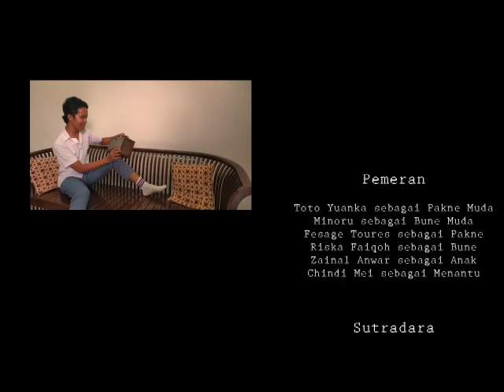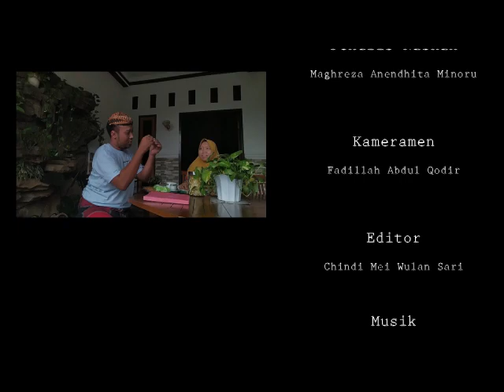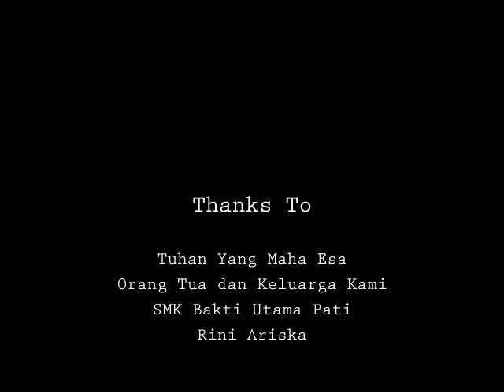04 - Radio by SMK Bakti Utama Pati | Short Movie Linguistic 2021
Jadwal tayang 01 April 2021:
9:00 AM - Radio
9:15 AM – 3 Abu-Abu
9:30 AM – Satu Tahun
9:45 AM - Memories
10:00 AM - Ngenteni
10:15 AM - Reminisensi
10:30 AM – Lingkup Rindu
10:45 AM – Kala Itu
11:00 AM - Rena
11:15 AM - Pulang
11:30 AM – End of Memories
12:45 PM – Past Visions
1:00 PM - Asmaraloka
1:15 PM - Risalah
1:30 PM - Kemarin
1:45 PM - Delusi
2:00 PM - Terpaut
2:15 PM – Self-Ish
2:30 PM – Hati Bersemi di Lereng Lambitu
2:45 PM – Fragmen Waktu